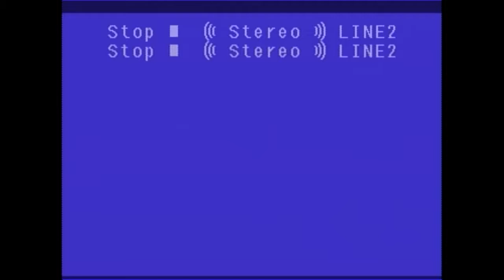Mike Ferner For Toledo City Council (1989)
A short promotional video featuring Mike Ferner, a progressive Independent, used during his successful 1989 bid for Toledo City Council.

Lacking the funds to air this feature on television, volunteers were asked to circulate copies of the tape to their friends.

Biography: Mike Ferner was born in Toledo, Ohio, in 1951.  In 1969, he graduated from St. John’s High School and attended the University of Toledo from 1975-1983.  Ferner would later return to the university in 1993 and graduate cum laude with a B.A. in Education in 1994.  In 1969 he entered the United States Navy and worked as an EEG technician as a general duty corpsman on post-operative neurosurgery wards of the Great Lakes Naval Hospital and aboard the carrier USS Hancock.

After being honorably discharged as a Conscientious Objector from the Navy in 1973, Ferner became heavily involved in political activism efforts in Ohio and around the world. He was an advisor to various campaigns regarding military spending and energy policy as well as serving as the media liaison for the Veterans for Peace fact-finding trip to Central America.  In 1975 Ferner founded the Toledo Coalition for Safe Energy (TCSE) and assisted in the formation of Ohioans for Utility Reform in 1976.  Both groups were organized to unite citizens to lobby for alternatives to nuclear power and lower consumers’ utility rates.  In 1978, Ferner was employed as a bus driver and habilitation technician for six years with the Lucas County Board of Mental Retardation and then took a position as a union organizer with the American Federation of State, County, and Municipal Employees (AFSCME) until 1989. Also during this period he served as a freelance writer for Toledo Metropolitan Magazine.

Because of his interest in political issues, Ferner decided to run as an Independent for Toledo City Council in 1987.  Although unsuccessful, he won the City Council election in 1989 and again in 1991.  As councilman, Ferner is noted for tackling issues such as tax abatement, criminal justice reform, and the environment.  He is perhaps best known as a leader of the effort to create a municipal electric power system.  In 1993, Ferner ran for mayor of Toledo in an extremely close race which he lost by only 672 votes.

Ferner’s life after his career as a councilman closely resembles his years prior to entering politics.  He continues to work on environmental, civil rights, and economic justice issues.  He is also a peace activist, serving on the board and as national president of Veterans for Peace, Inc.  Much of his work has been captured in articles and columns in a number of magazines, newspapers, and websites from across the country.  His first book, Inside the Red Zone: A Veteran for Peace Reports from Iraq, was published in 2006.  Inside the Red Zone describes his experiences in Iraq in 2003, just prior to the U.S. invasion, and again a year later.

Mike Ferner continues to serve as an activist and freelance writer in Toledo, Ohio.